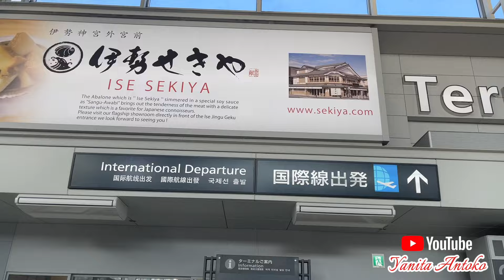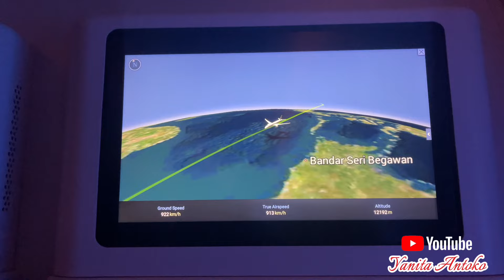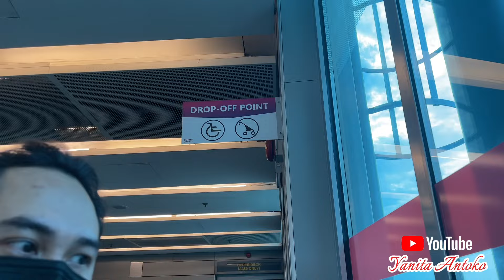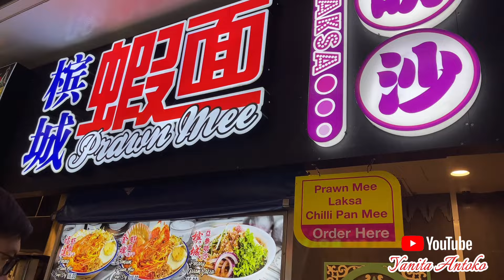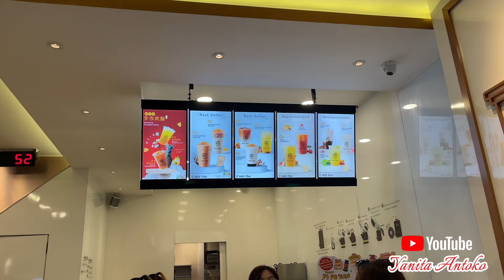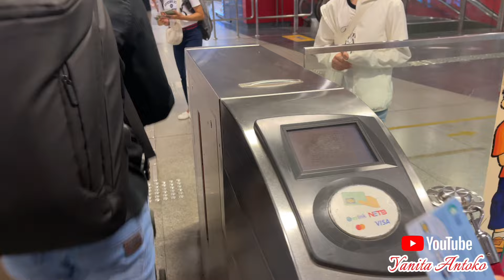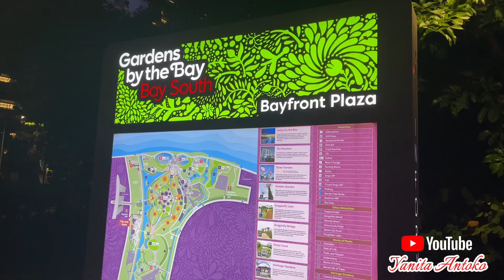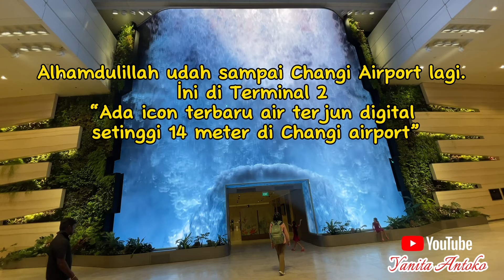Transit 14 jam Kulineran di Singapore 🇸🇬‼️ Pertama Kali mudik bawa bayi 5 bulan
Assalamu’alaikum,
Apa kabar teman2? Semoga sehat selalu 🙏🥰

Maaf baru sempat upload, video perjalanan mudik aku, karena lebaran di Kampung benar2 sibuk hehe.

Semoga teman2 yg mudik ke kampung halaman diberikan kesehatan & keselamatan dimanapun berada.

Selamat menonton vlog transit di Singapore 🇸🇬 yaaaa….‼️